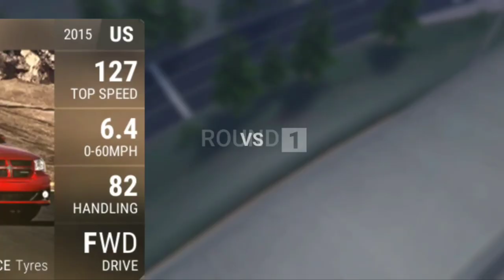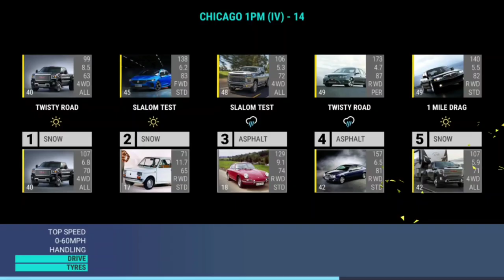Top Drives Coast To Coast: Chicago 1PM (IV)